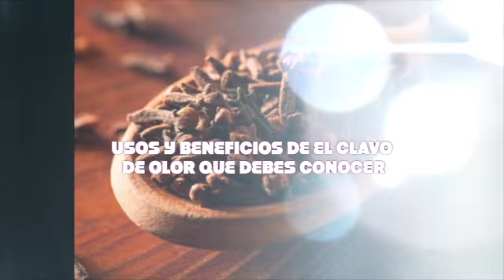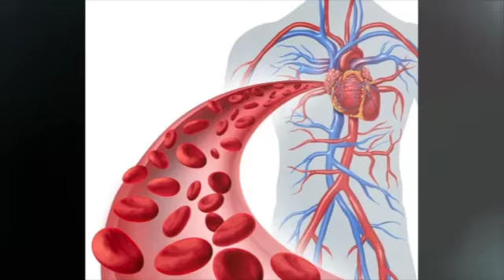USOS Y BENEFICIOS DE EL CLAVO DE OLOR QUE DEBES CONOCER